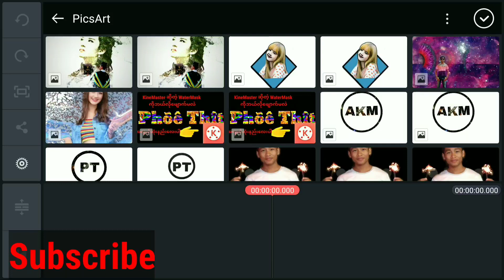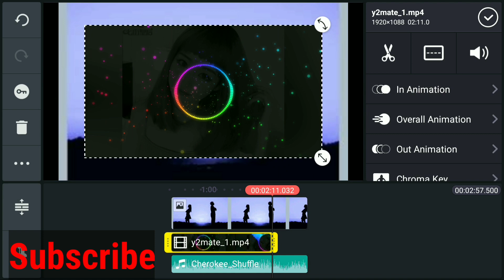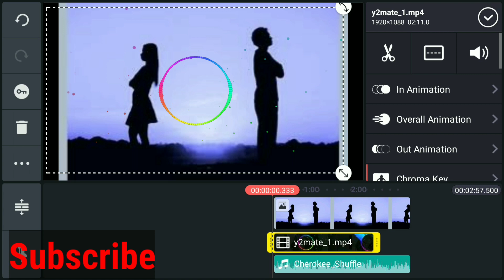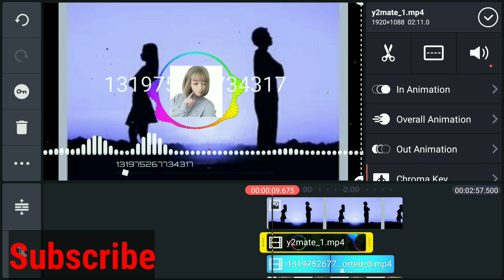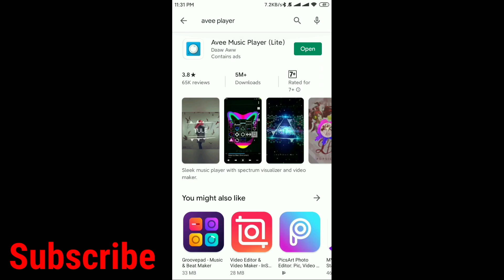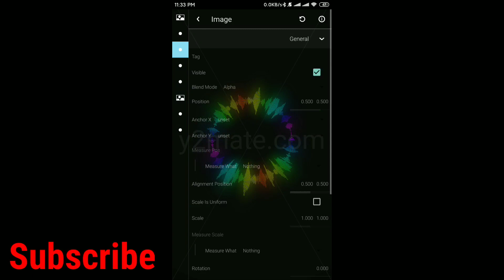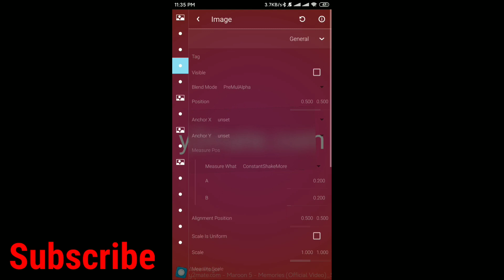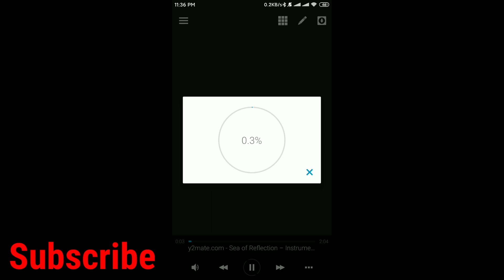How to make DJ 3D Logo from Kinemaster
Videoလေးတွေတင်တာ သဘောကျတယ်ဆို ကျနော်
Channelလေးကို subscribeလေးလုပ်ပေးကြပါနော်